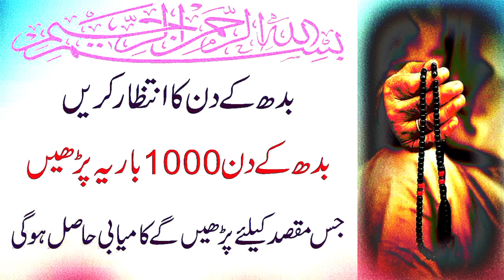Budh Ke Din Ka Wazifa | Muharram 2024 Se Pehle Budh Ka Din Aagya Rizq Dolat Ka PowerfulWazifa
Muharram 2024 Se Pehle Budh Ka Din Aagya Rizq Dolat Ka Powerful Wazifa | Budh Ke Din Ka Wazifa Ya Razzaqu ka Wazifa | Rizq ka Wazifa | Ya Razzaqu srif 11 Bar rozana parhyn Dunya bhi achiii ho gi Akhirat bhi achii ho gi video ko like or share bhi kare wazifa bohat khass hai